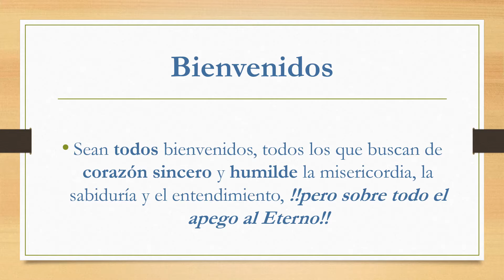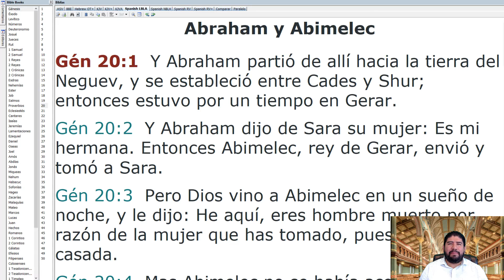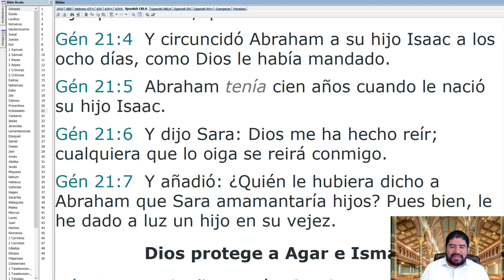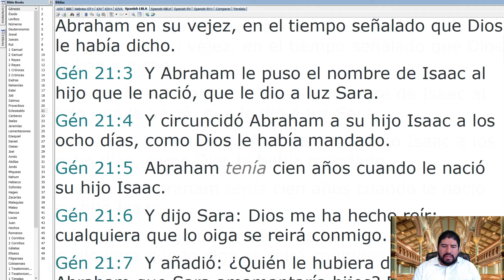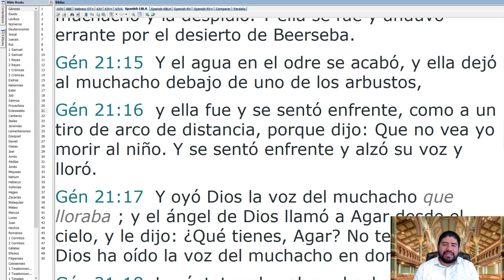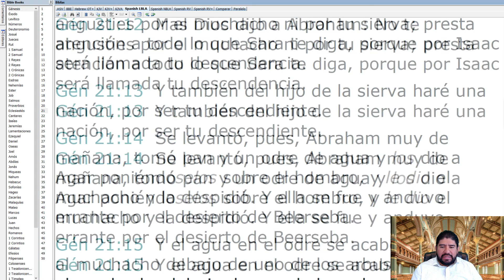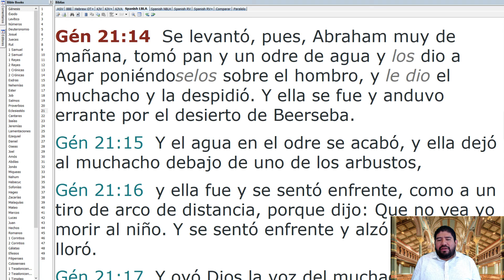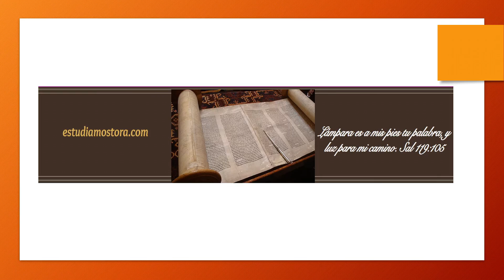GENESIS / VAYEIRA Estudio 28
Únete al grupo de estudio y participa en vivo, las instrucciones están en la página: estudiamostora.com, estudiamos de lunes a viernes de 8:30 a 10 am, y de lunes a jueves de 7:30 a 9 pm, hora de la Cd. de México.

Paz y alegría :)

Bienvenidos Sean todos bienvenidos, todos los que buscan de corazón sincero y humilde la misericordia, la sabiduría y el entendimiento, !!pero sobre todo el apego al Eterno!!

Llegaste a un sitio donde todos aprendemos juntos, donde consideramos que todos es mejor que uno, donde somos una unidad y no un llanero solitario.

Estoy seguro que tus aportaciones van a ser muy valiosas para el grupo de estudio, siempre busca en tus comentarios:

1) Una dirección: "Toda acción lleva una intención." ¿Por qué digo lo que digo? Pero más importante ¿Para qué lo digo? ¿Qué busco lograr con mi comentario?

2) Ataca las ideas y no a las personas, respeta a la persona y se humilde con sus ideas, aunque digas la verdad de nada sirve si tu prójimo no toma ventaja de ello.

3) Evita a toda costa la discusión dañina, que no lleva a ningún lado, acuerdate del punto uno.

4) Evita abordar temas polémicos, no hablamos de religiones, ni de ningún tema que cause división entre las personas, ENFÓCATE EN LA PORCIÓN DIARIA DE LECTURA Y SU APLICACIÓN PRÁCTICA A TU VIDA

Por último, disfruta el estudio y haz que los otros también lo disfruten tanto como tú quisieras, ¡¡Una vez más, ERES BIENVENIDO!!